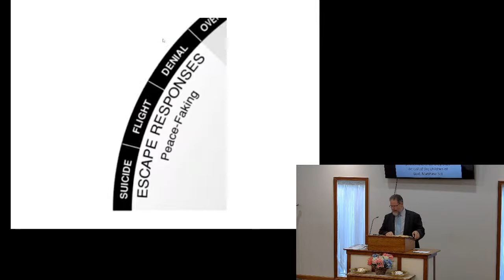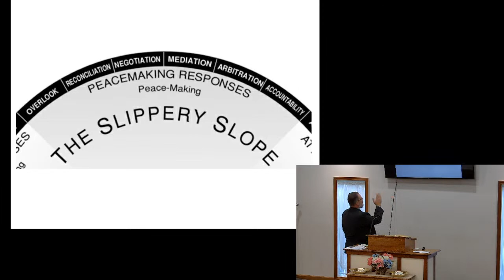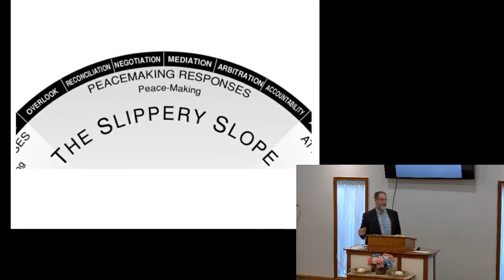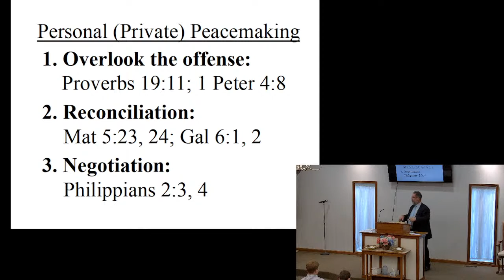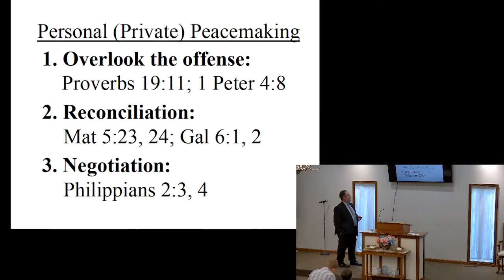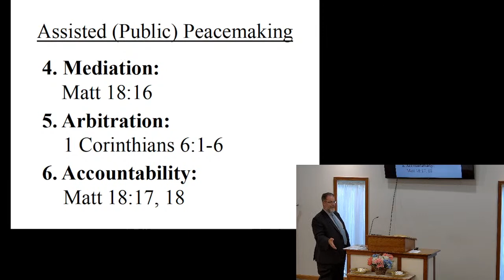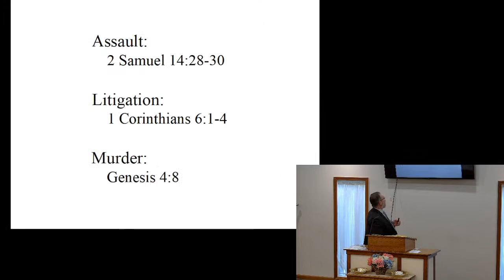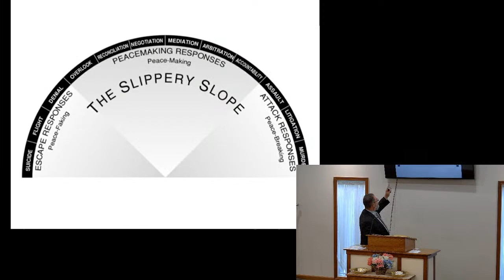Peace Makers: Glorify God Pt 2